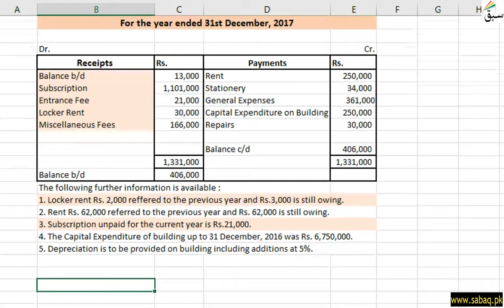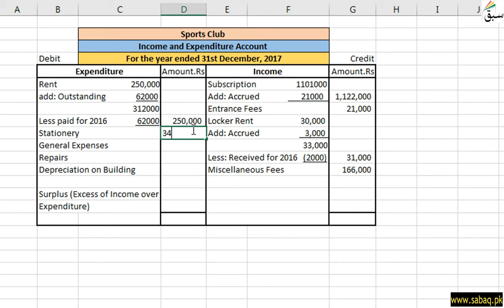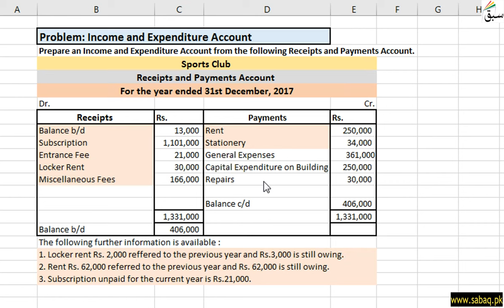Problem: Income & Expenditure Account, Accounting Lecture | Sabaq.pk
This video is about: Problem: Income & Expenditure Account. Practice tests and free video lectures for Physics, Chemistry, Biology, Math’s, Computer Science, English & more subjects are also available at Sabaq.pk. So, subscribe to Sabaq.pk/Sabaq Foundation now and get high marks in your exams.

CLASSES WE COVER AT SABAQ.PK / SABAQ FOUNDATION:

1. KG
2. Class 1
3. Class 2
4. Class 3
5. Class 4
6. Class 5
7. Class 6
8. Class 7
9. Class 8
10. Class 9
11. Class 10
12. Class 11
13. Class 12
14. Class 13
15. Class 14
16. MCAT
17. ECAT
18. CSS

BOARDS WE COVER AT SABAQ.PK / SABAQ FOUNDATION:

1. FBISE
2. Sindh Board
3. KP Board
4. Balochistan Board
5. Cambridge

STUDY MATERIAL WE OFFER AT SABAQ.PK / SABAQ FOUNDATION:

1. Physics Lectures
2. Chemistry Lectures
3. Mathematics Lectures
4. Biology Lectures
5. English Lectures
6. General Science Lectures
7. Computer Science Lectures
8. General Math Lectures
9. Accounting Lectures
10. Statistics Lectures
11. Advance Accounting Lectures
12. Cost Accounting Lectures
13. Practice Tests
14. Physics Practical
15. Chemistry Practical